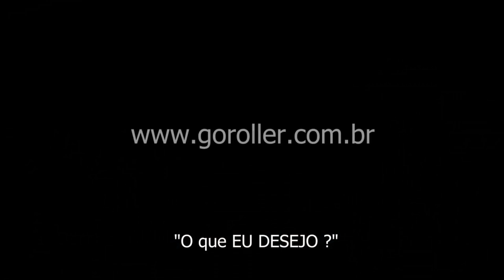Patins Urbano - 3 Rodas 110mm em Balneário Camboriú-SC - Urbans com Zamba #3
No terceiro video de urbano resgatei um video do canal da gorollerskateshop de um rolé irado por Camboriú